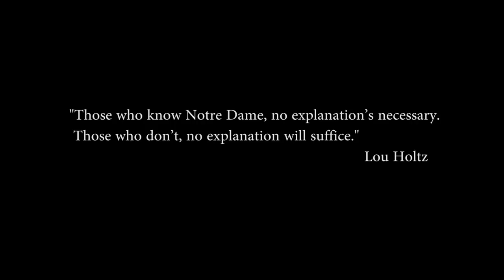Notre Dame: Honor and Tradition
"The pride and tradition of Notre Dame Football will not be left to the weak, timid or non-committed."